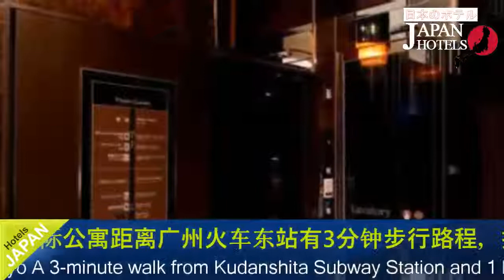APA Hotel Tokyo Kudanshita - Tokyo Hotels, Japan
APA Hotel Tokyo Kudanshita 3 Stars Hotel in Tokyo, Japan Within US Travel Directory Stay in the heart of Tokyo A 3-minute walk from Kudanshita Subway Station and 1 km from Tokyo Dome, APA Hotel Tokyo Kudanshita features a Japanese restaurant and free Wi-Fi.
 Massage services are available and modern rooms include an LCD TV.
Offering rooms with a comfortable decor of neutral colours, Tokyo Kudanshita APA Hotel equips each with an electric kettle and a fridge.
 All rooms are air-conditioned and come with toiletries and a wood desk.
 Video-on-demand movies can be purchased.
The 24-hour front desk rents laptops and can store luggage for guests.
The hotel is a 10-minute walk from Yasukuni Shrine and a 20-minute walk from the Imperial Palace.
 Sky Tree Tower is a 20-minute subway ride from nearby Kudanshita Station, which also has direct links to the Shinjuku and Shibuya areas.
Tenraiken Restaurant offers a breakfast set from 07:00-10:00, and also serves lunch and dinner.
 Chiyoda is a great choice for travellers interested in culture, friendly locals and temples.

Hotel Location : Chiyoda-ku, Iidabashi 1-4-7zip 102-0072, Tokyo, Japan